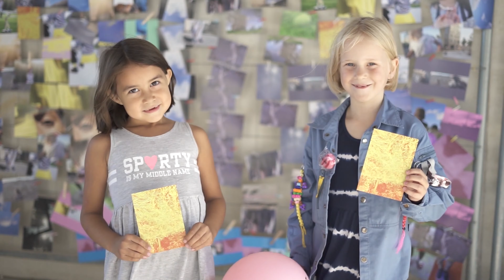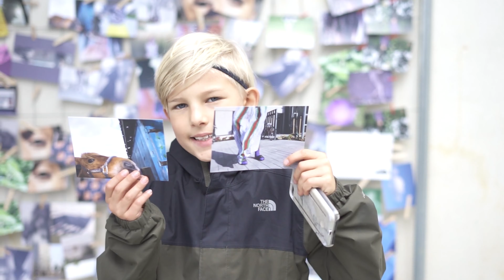AFSLUTNINGSFEST - AALBORG ØST 2019